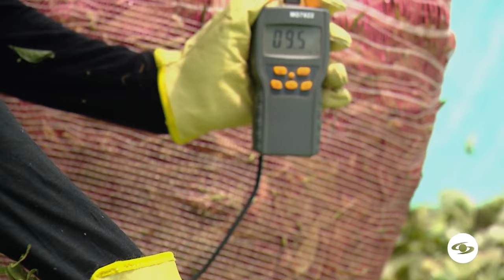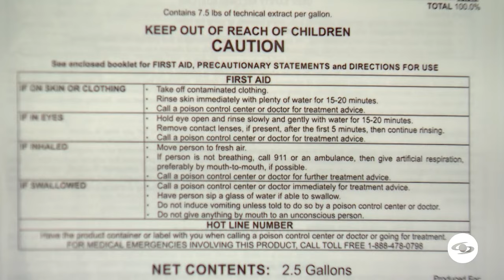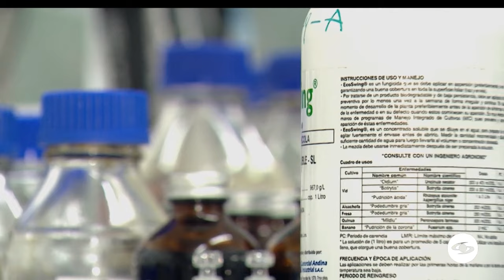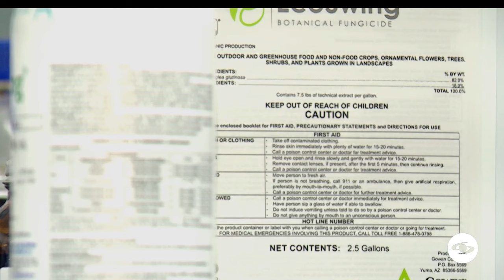Control de plagas y enfermedades en cultivos: ¿Qué utilizar y cómo se implementa? - La Finca de Hoy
Los desafíos climáticos y la resistencia desarrollada por las plagas y enfermedades retan cada vez más a la productividad agrícola. Expertos debaten otros avances diferentes a los productos químicos u orgánicos.